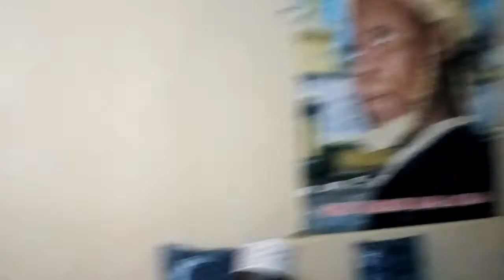VIDEO-EXCLUSIVE NOUVELLE DE CHEIKH TIDIANE ZAKIR IMAM HASSAN CISSE RLA